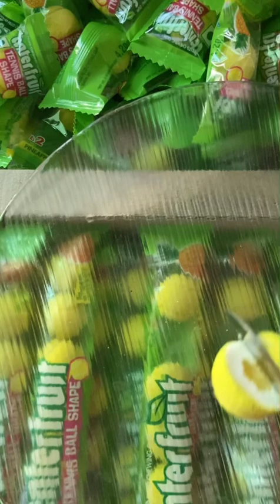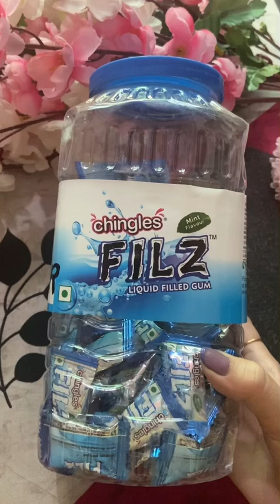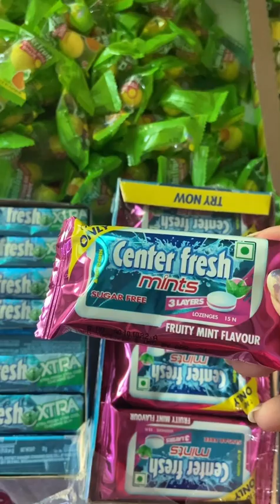LOT’S OF Center Fruit Fresh Flavour Bubble Gum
LOT’S OF Center fruit VS Center fresh

We bring for you the most delicious, yummy and mouth watering unboxing videos.
So enjoy if you love feasting on chocolates, candies, biscuits and more.